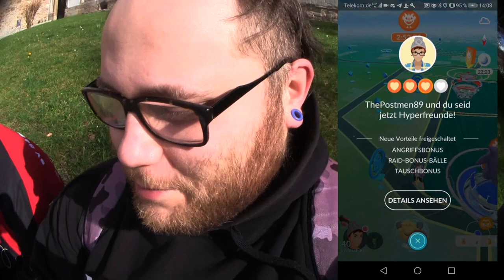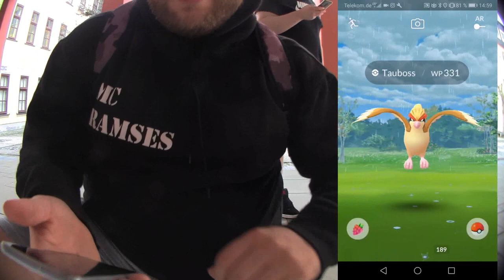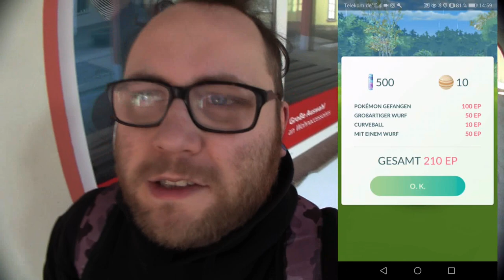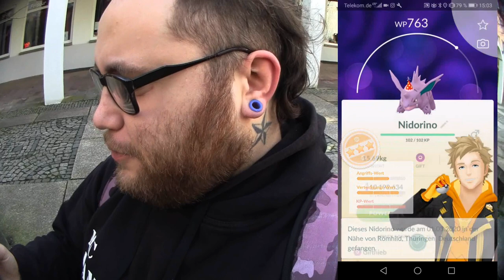Richtig KOMISCHER Raid Tag ODER ?!? Shiny Gengar & Nidorino Raid Day | Pokémon GO Deutsch # 652